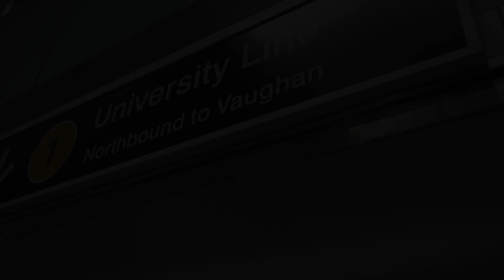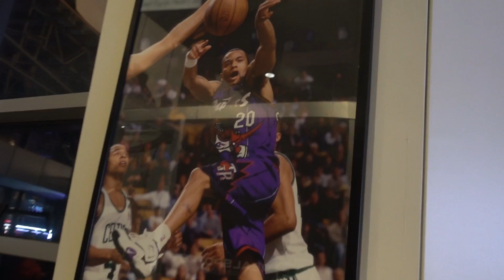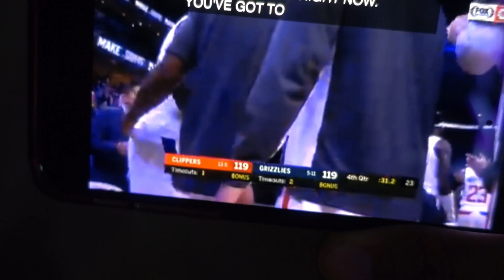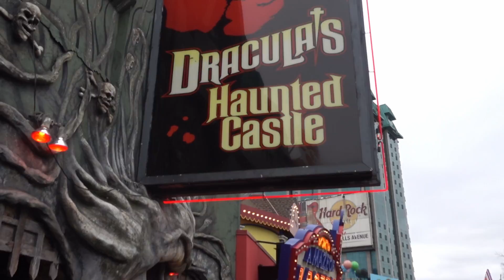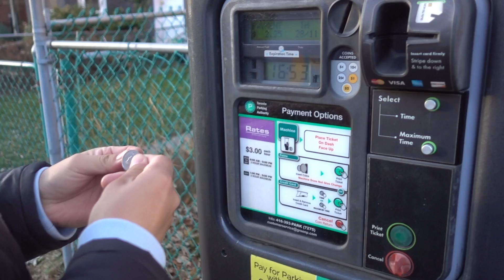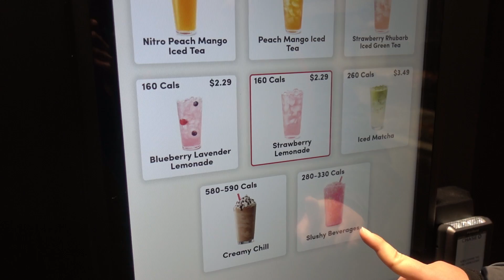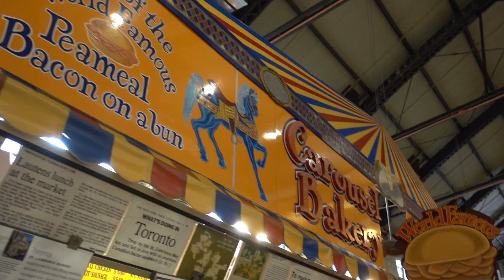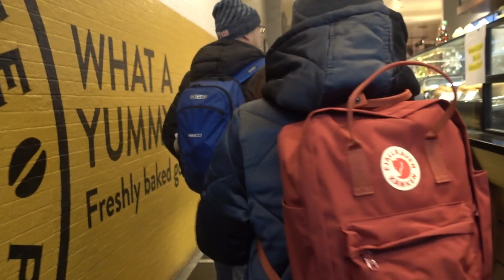Toronto In 3 Days | Food, Adventures, Raptors, Kim's Convenience & More!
We're back, finally!

It was a super fast trip and we tried to fit as many adventures in Toronto in 3 days.

From the Raptors game (02:53 - 05:08), to Kim's Convenience (02:28 -  02:35) to Niagara Falls (07:30 - 09:30), we tried to do it all.

Our travel pals, Kevin and Aileen are along for the trip as well and we had an awesome time.